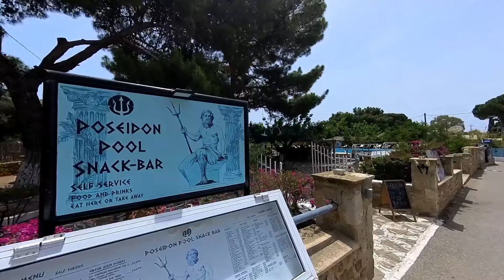Pefkos Pefki Rhodes Walking Tour 2024 | Rhodos Greece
Explore the charming village of Pefkos (Pefki) on the beautiful island of Rhodes, Greece, in this 2024 walking tour.

Welcome to Rhodes in Greece! In this Channel You will find everything you need to know about RHODES!

Our Mission: We're visiting all 119 Greek islands for our Island Hopping series on YouTube, and YOU can be part of the adventure! Join us as we explore, entertain, and share the best experiences from each unique destination. Don't miss out — come along for the journey

Every € will help us another video so I want to thank everyone who is willing to support our Adventure!

VIDEOS ABOUT RHODES

🎥 Watch now and immerse yourself in the beauty of Greek Islands!

| Travel vlog | Greece vlog | Greece Island Hopping | Budget Travelling | Greek Islands |